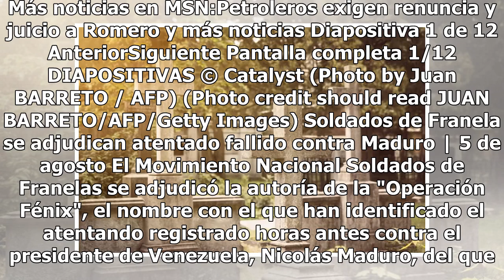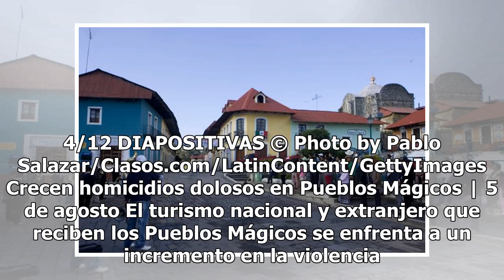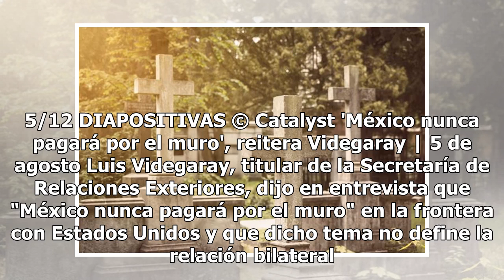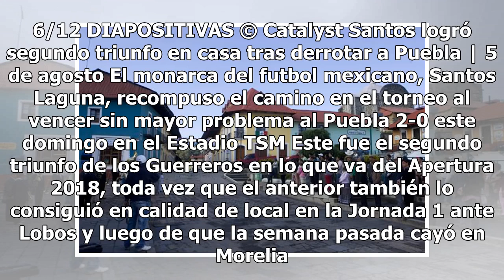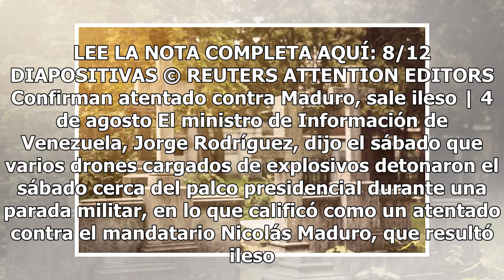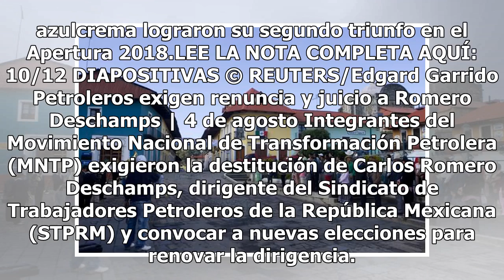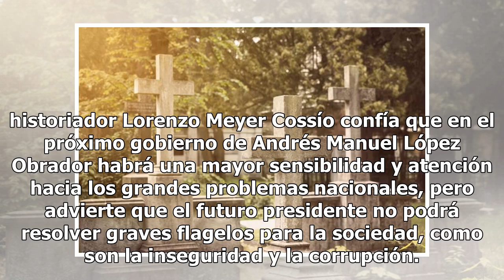Cancillería colombiana responde 'absurdas' acusaciones de Maduro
El Ministerio de Relaciones Exteriores de Colombia rechazó “enfáticamente” las acusaciones del mandatario venezolano Nicolás Maduro en contra de su colega colombiano Juan Manuel Santos, tras el fallido atentado con explosivos registrado este sábado en Caracas.“Resultan absurdos y carecen de todo fun...